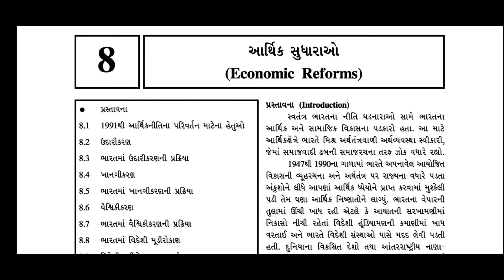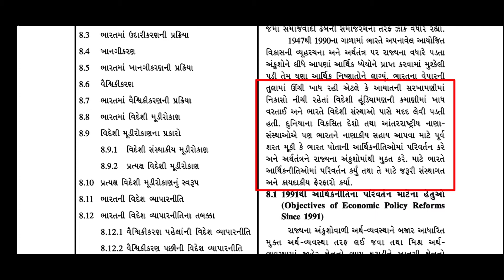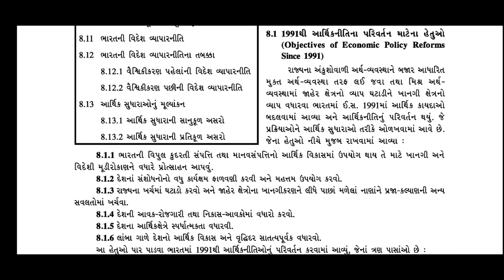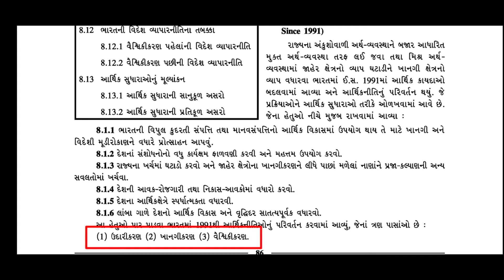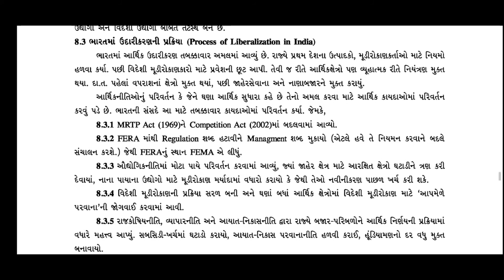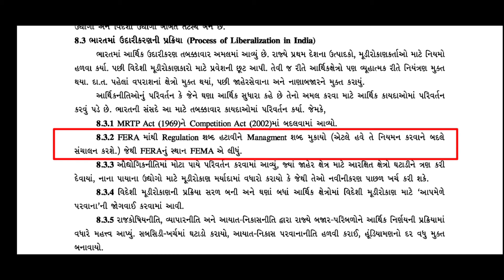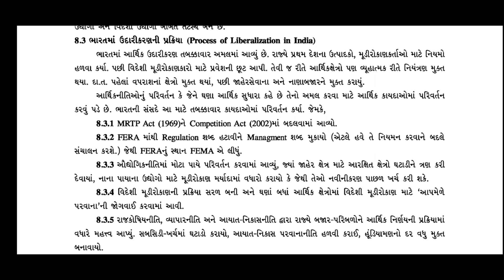STD - 11 CH - 8. આર્થિક સુધારાઓ (પાર્ટ - 1)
- ઉદારીકરણ